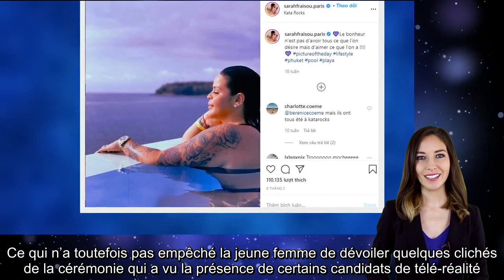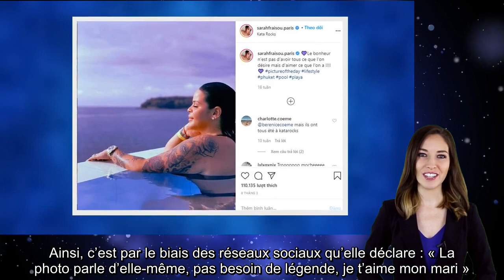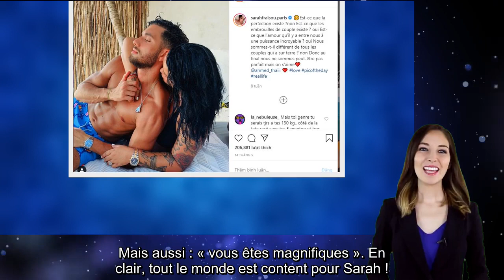Sarah Fraisou critiquée suite à son mariage avec Ahmed, elle répond et c’est violent !